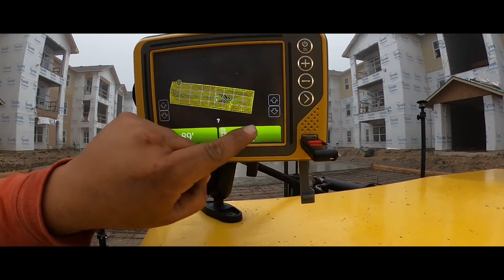3D concrete paving with a Ligchine laser screed in corpus christi ,Tx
Episode 2 .. Concrete paving

Concrete paving placement in corpus christi, Tx.

Placed with our Boss 240 Ligchine laser screed equipped with Topcon 3d lps..